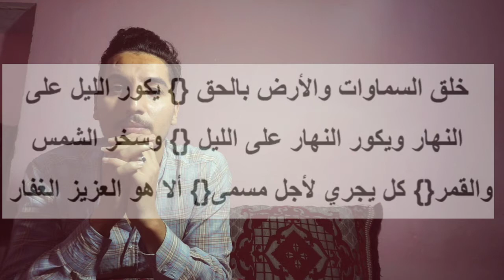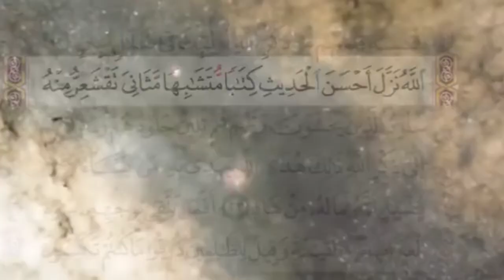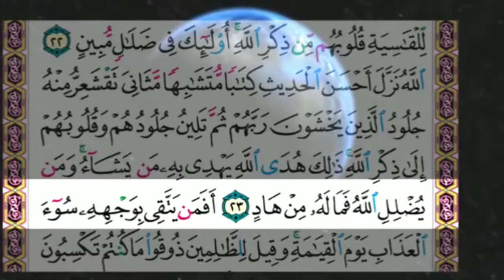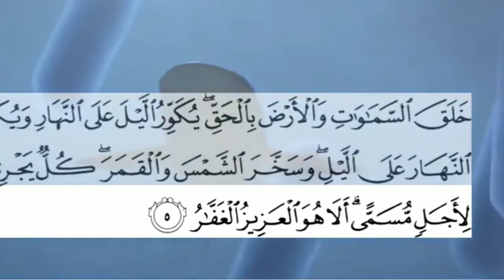هل🤔الارض مسـ ـطحة ام كـ ـروية الشكل الجواب الصحيح هنا🙈"الصدمة"😱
يدعو أعضاء من جمعية الأرض المسطحة للتصديق بأن الأرض ليست كروية وإنما مسطّحة، فهم يجدون بأن التجول على سطح الأرض يبدو كالسير على أرضٍ مستوية، لذلك يعمِدُ هؤلاء إلى دحضِ الأدلّة التي تُثبِت عكس نظريتهم، حيث ينظرون إلى صور الأقمار الصناعية للأرض الكروية الشكل على أنها افتراءات لمؤامرة الأرض الكروية مدبرة من قبل ناسا والوكالات الحكومية الأخرى.

وقد فُسِّر تعاقب الليل والنهار في الأرض بافتراض أن الشّمس والقمر كرتان تقيسان 51 كيلومتراً (32 ميلاً) ويتحركان في دوائر فوق مستوى الأرض بـ 4828 كم (3000 ميل

الانسقرام خاص بي.

انا رضوان اوكاشط من المغرب🇲🇦
احب الكتب والعلوم🧐 والرياضة🏋️‍♂️ والفكاهة😂 بشكل عام
وأيضا  الغموض والاشياء الغريبة التي تحدث حول هذا الكوكب🌍 المثير للجدل😱😳
نسيت والقهوة مع الشكولاطة☕
وقناتكم (المعلومة  / ALMA3LOMA) هي الوجهة الصحيحة لكم 😍